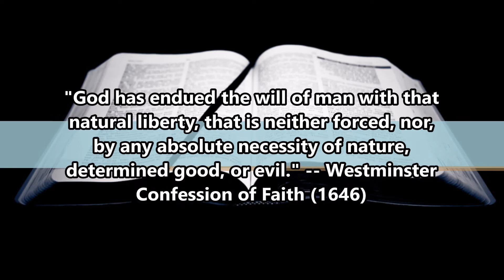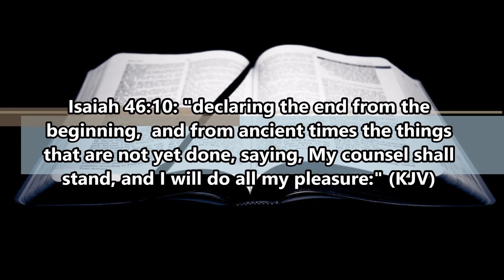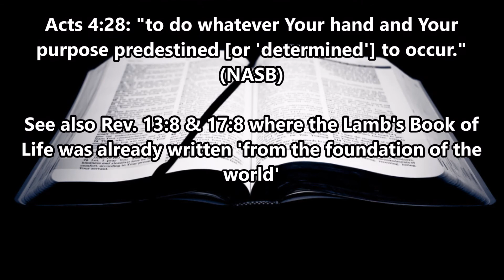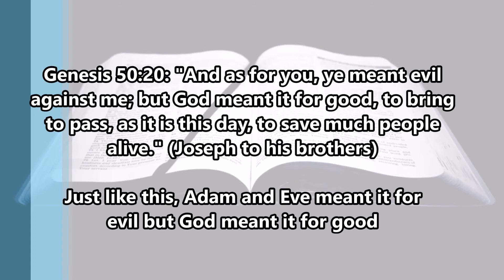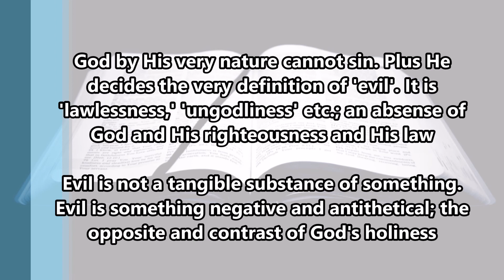Is God the author of evil?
Satan is the author of evil but it's a profound mystery as to where he got his evil from. The same with Adam and Eve as perfect beings in paradise. Where did their sinful desires even originate while they were entirely and thoroughly sinless? Can we say God permitted or even 'ordained' the Fall to happen? Does this mean God has fellowship with sin? We must be very careful and reverent when answering the two latter questions. I think it's best to stick with biblical language.

God by His very nature cannot sin and created man good and innocent. Plus He decides the very definition of 'evil' as Lawgiver.  The Bible calls it 'lawlessness,' 'unholiness,' 'impurity,' 'ungodliness' etc. Therefore it's an absense of God, His righteousness and His law. God gave us the law not to murder (this law didn't exist yet in the Garden of Eden). It's absurd to suggest that God is the author of the sin of murder just because He gave the law and people started to murder each other. Humans are the sinners and God takes no pleasure in wickedness, nor can it dwell with Him (Psalm 5:4).

It's important to note that evil is not a tangible substance of something; as if it has actual essence to it. Evil is something negative and antithetical; the opposite and total contrast of who God is, along with His presence and holiness.

If you'd like to support my ministry on Youtube and/or the Philippines (Heb. 6:9-10, Gal. 6:6, 1Tim. 5:17-18), please try this link: